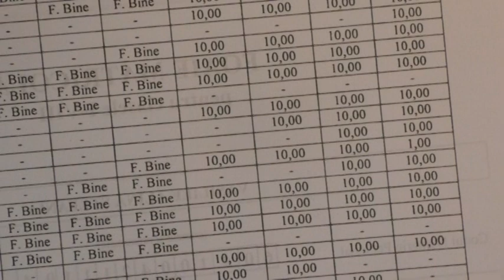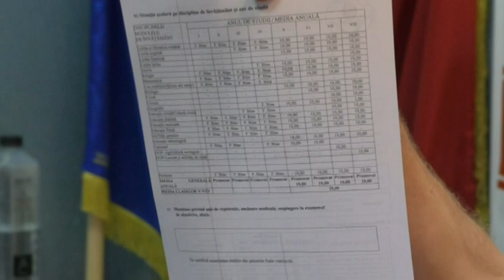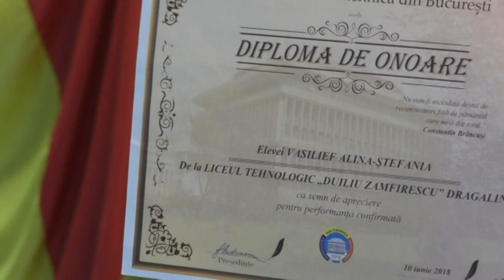Vasilief Alina Stefania, media 10 la evaluarea nationala 2019